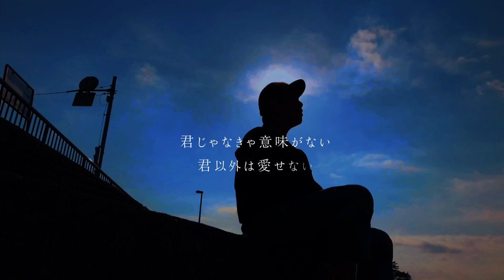Linus - Message (Short MV)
Linusの1st EP「Message」よりタイトル曲"Message"のLyric Videoを公開
↓各社配信サービス・ダウンロードリンク↓

『Message』
Linusのデビュー作となるEP「Message」は渾身の5曲で構成される事となった。
本作は長年に渡り磨きをかけてきた歌唱スキルと、
力強いハイトーンを生かした唯一無二の美声を武器に、
恋愛にまつわる感傷や高揚、夢追うものに付きまとう不安や葛藤、
敬愛する両親に向けた素直な心情など、
胸の内にある想いを繊細かつストレートに紬いだ、彼の等身大の「メッセージ」。
アーティスト（＝創造者）特有の憂鬱さが見え隠れする言葉や、
彼の人となりを表したかのような優しい表現の裏には、
一筋の強い意志が窺える。
数多くのアーティスト（BTS、JAY'ED、SALU、加藤ミリヤ、Crystal Kay他）
との制作歴をもつRYUJAが全5曲の制作を担当し、
Linusの持つ魅力やアーティストカラーをより鮮明に引き出した大注目の作品である。

◇Track List◇
1.Message
2.Bad Boy
3.Over Again
4.Twilight
5.Beautiful Life